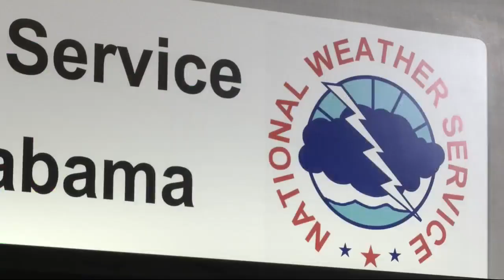Mobile home and severe weather safety